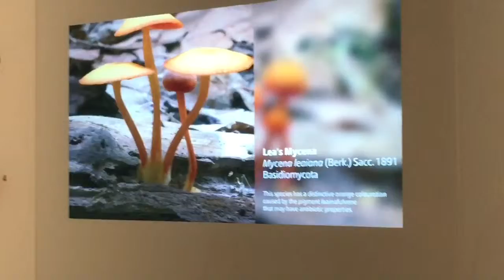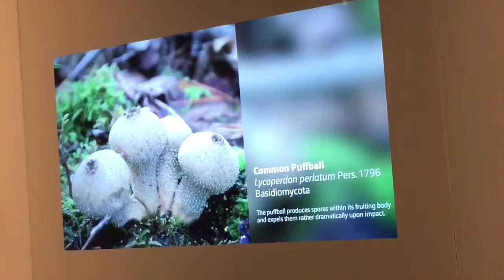Lee kong Chian Museum